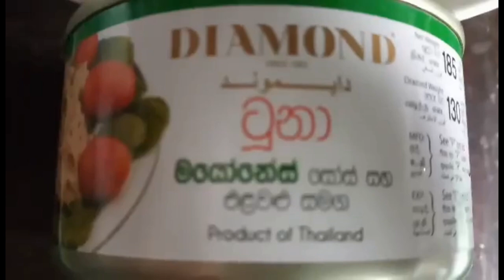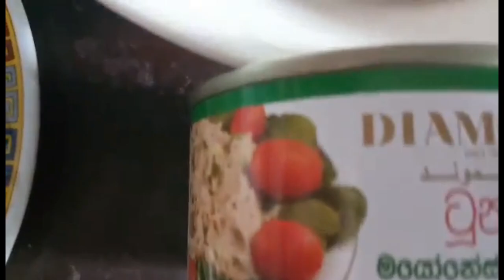මාළු රෝල්ස් රසටම හදමු/சுவையான மீன் ரோல்ஸ் /SRI LANKAN FISH ROLLS/